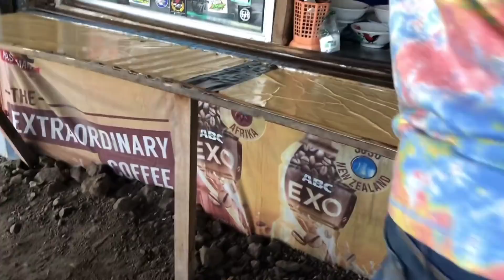NGUAKAK! NGEPRANK PHITROH UNTUK PERTAMA KALINYA MALAH KENA PRANK SENDIRI - NYEMPLUNG DI TAMBAK UDANG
Kalau ada pertanyaan jangan lupa COMMENT ya.

untuk info bisnis silahkan CP : 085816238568